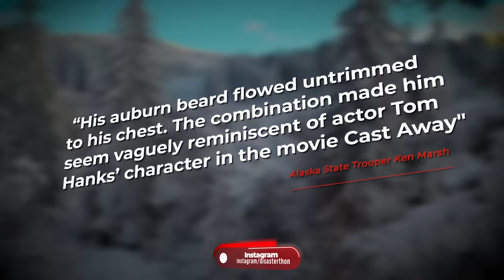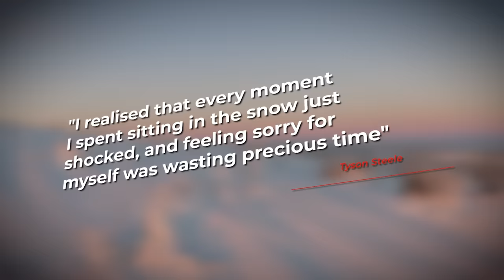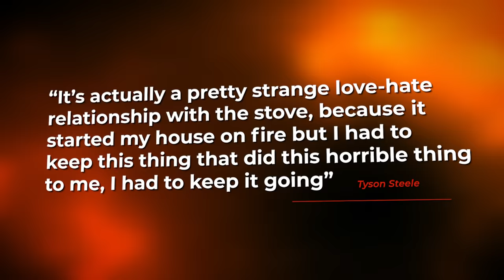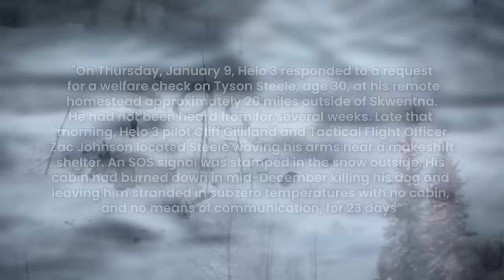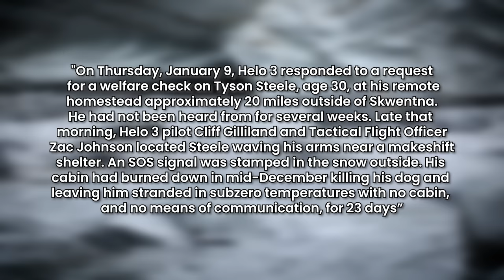Survival and DEATH in the Alaskan Wilderness | The INCREDIBLE Story of Tyson Steele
When Tyson Steele's cabin went up in flames, he was left with nothing but the clothes on his back and the stark realization that he was completely alone in the freezing Alaskan wilderness. With no means of communication and minimal supplies, Tyson was forced to rely on his survival skills and instincts to stay alive. The following three weeks was a battle against the odds as Tyson endured bitter cold, hunger, and solitude, clinging to life by his own resourcefulness and strength but was this enough, let’s talk about it? This is the incredible wilderness survival story of Tyson Steele.